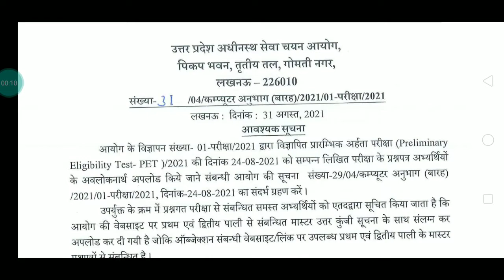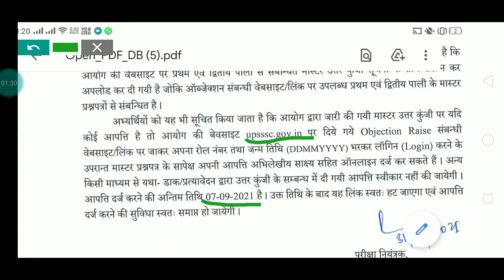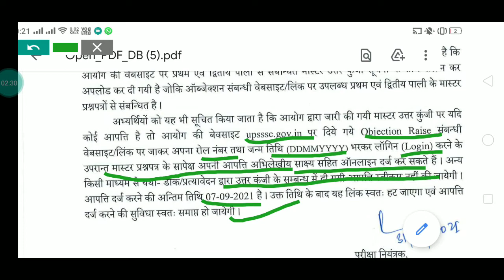UPSSSC PET ANSWER KEY | UPSSSC PET UPDATE | UPSSSC PET OFFICIAL ANSWER KEY